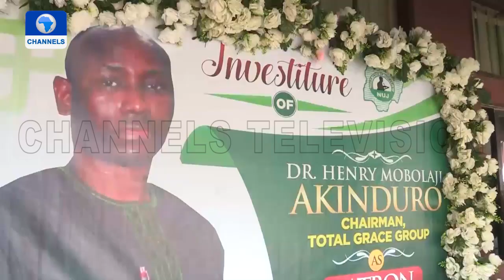NUJ: Sight And Sound From The Award Of Honour Presented To Henry Akinduro